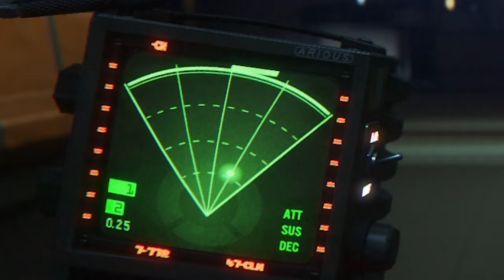Everything Is Trying To KILL ME! - Alien Isolation Part 3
In this thrilling installment of Alien Isolation, we dive deeper into the terrifying world of survival horror as the Alien draws ever closer! Join us for Part 3 of our gameplay series where tension mounts and every shadow could be your last. Can we outsmart the relentless creature lurking in the depths of the space station? Watch as we navigate through nail-biting encounters, solve puzzles, and experience heart-pounding moments that will keep you on the edge of your seat.

Prepare yourself for the ultimate horror experience as we uncover the mysteries lurking in the darkness.